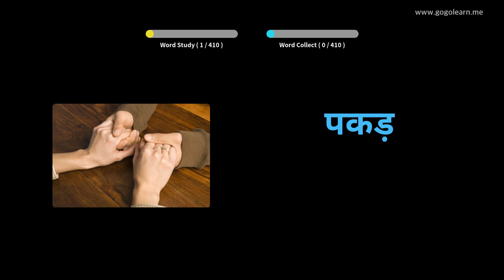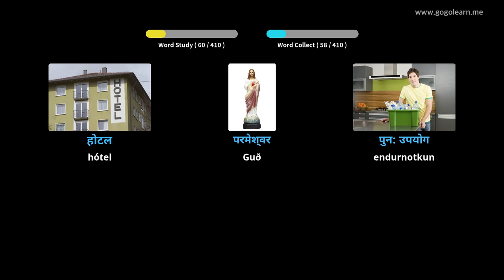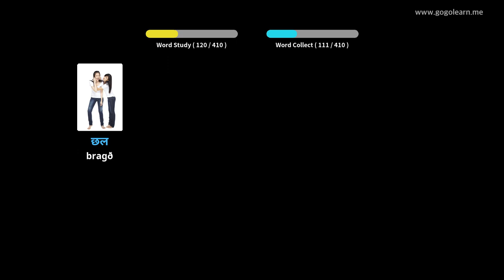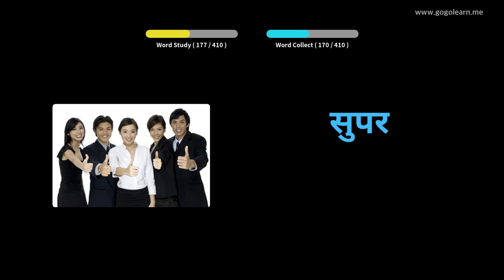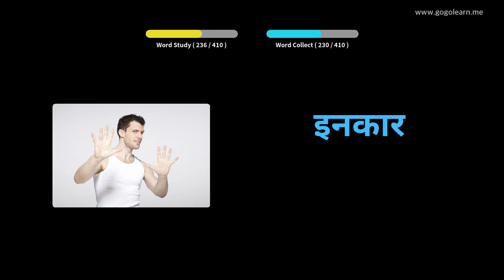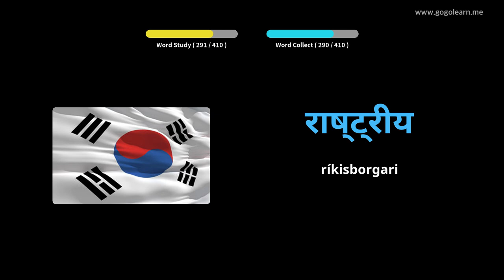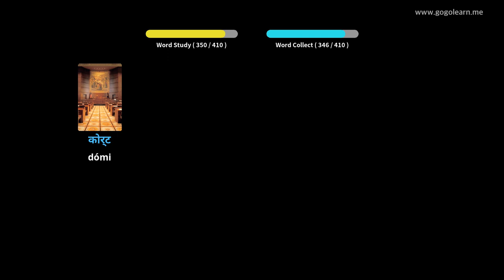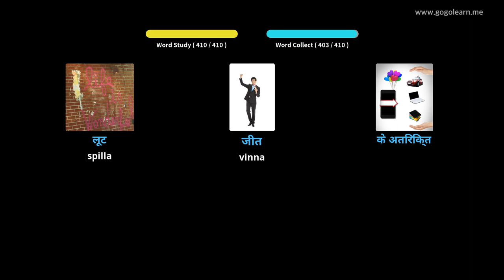Lærðu Hindí Í Gegnum Myndir |Hindí Orðaforði Miðskóli 2 | Golearn